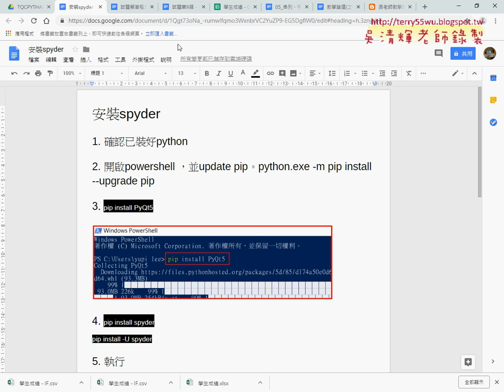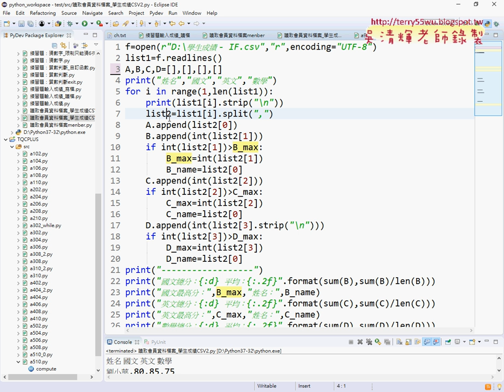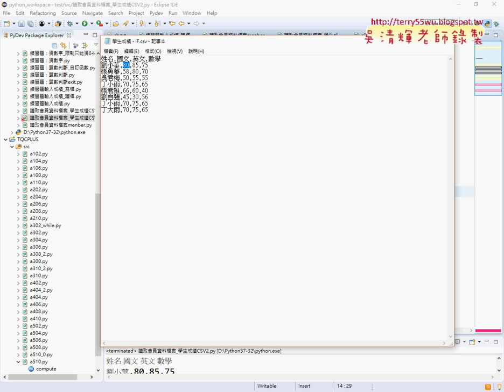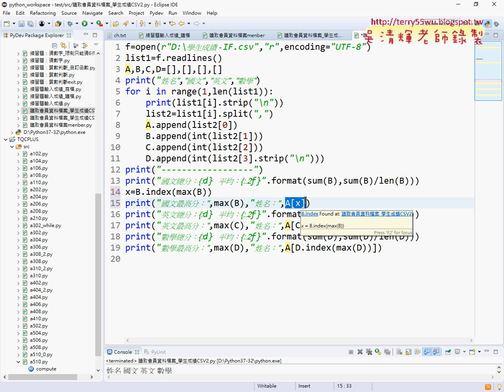09 改用串列的max與index方法